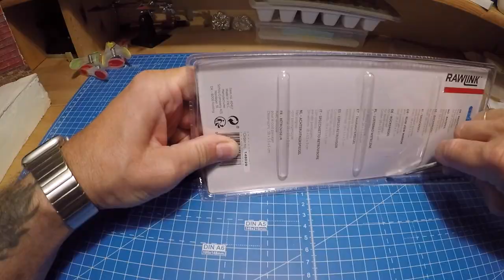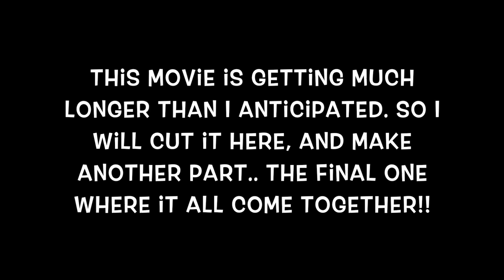Building a 1972 Chevy Nova diorama, 1/24 scale Part 3 of 4.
Diorama til Nova:
Building a weathered diorama for my 1972 Chevrolet Nova build
This is the first time ever I try to build something like this, and I really enjoy it 😊  Hope you to like it!
I also try to keep the length of the movie in around 30 minutes per episodes. Therefore the 4 parts.

If you have not seen my videos when I build the car, you can see part 1 of them here: